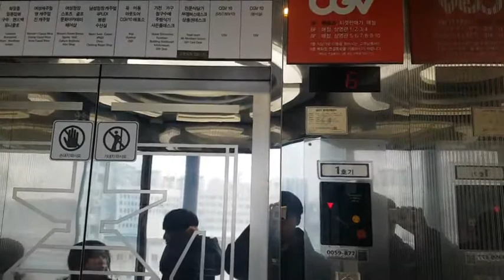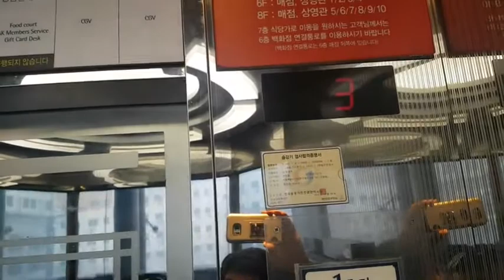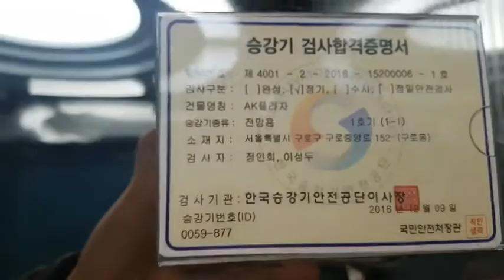(2018.01.31 촬영) 서울특별시 구로구 구로중앙로 152 (구로동) 구.AK플라자 구로본점(현.NC구로점) 나머지구간 4 동양엘리베이터 대차전 탑사기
원활한 탑사진행을 위해 B5층에서 시작했고, 제 얼굴이 보인 것과 탑사시간이 4분 가까이 된점 양해바라며, 대차할 예정입니다.